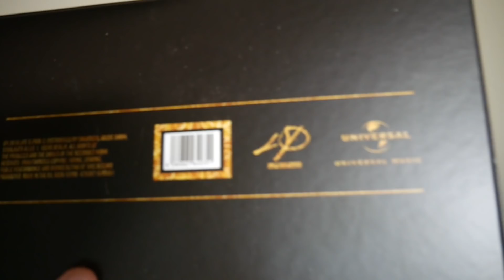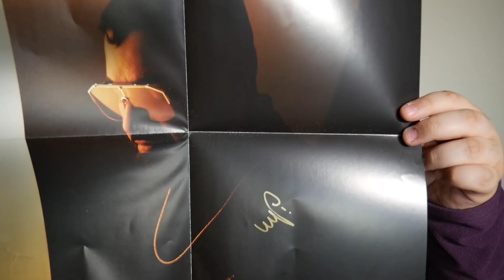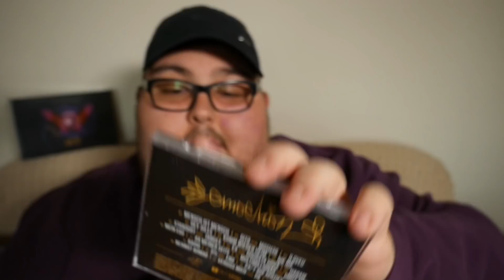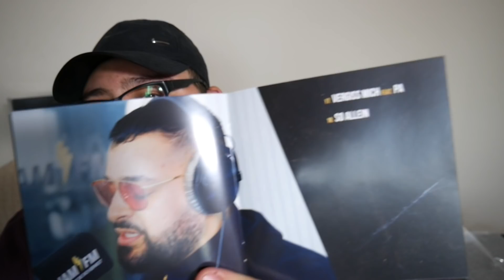MOE PHOENIX - EMOETION [LIMITED DELUXE BOX] UNBOXING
Heute stelle Ich euch das Album von Moe Phoenix " Emoetion " vor! Unboxing 335

❌ Support für den Rapper(in):
➤ Deluxe Box
➤ Nur CD: /
➤ Vinyl: /

🎧 Musik besser genießen:
➤ CD Player

🔺 Meine Empfehlungen:
➤ Nike Cap
➤ Ps4 Pro
➤ Ps4 DS

⚠ Rechtliche Hinweise:
   Dieses Video enthält KEINE bezahlte
   Produktplatzierung, Schleichwerbung,

🐻 Für Dich:
   reingeschissen... :D